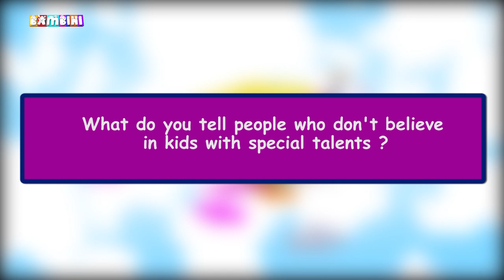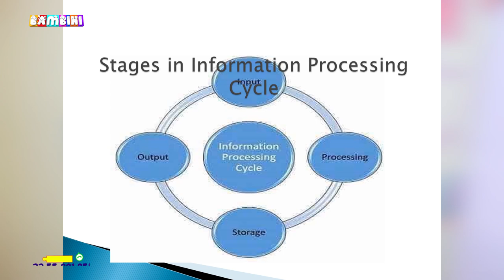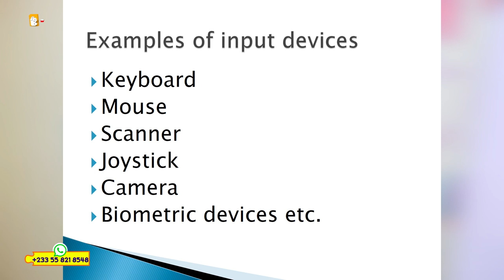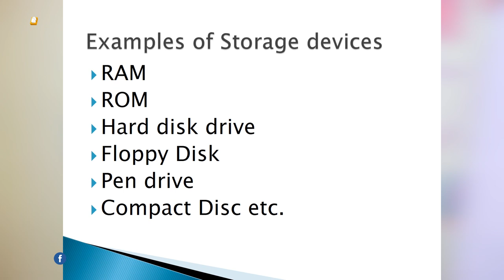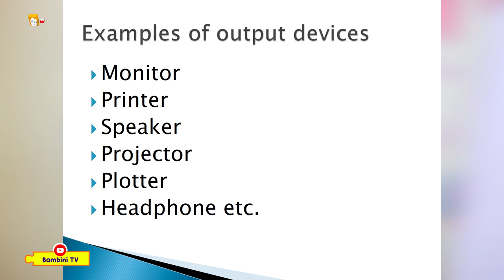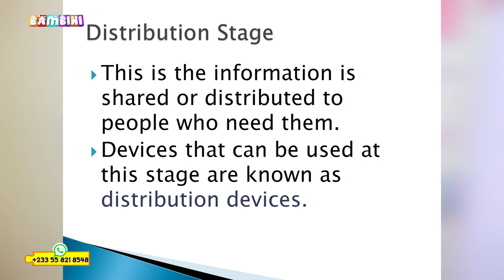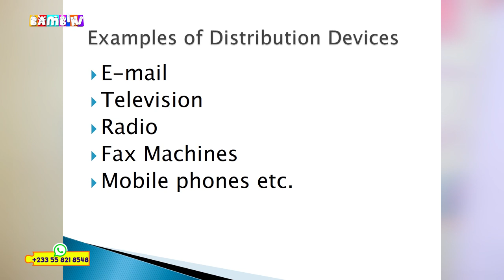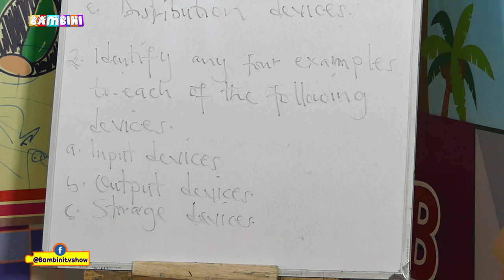Digital Class On ICT ( Data Processing) Tutorials